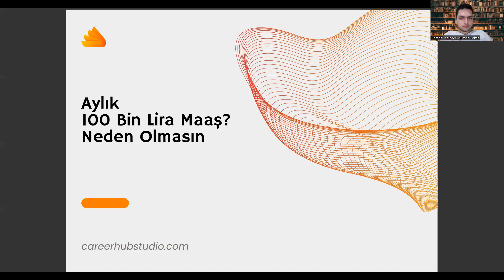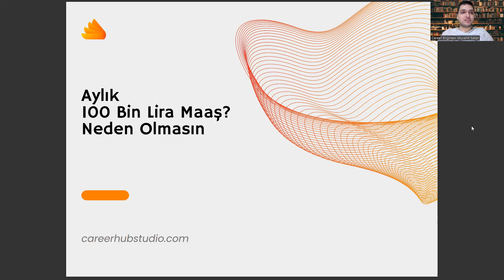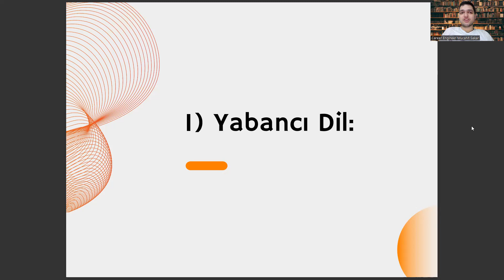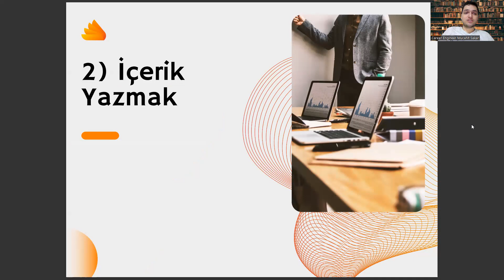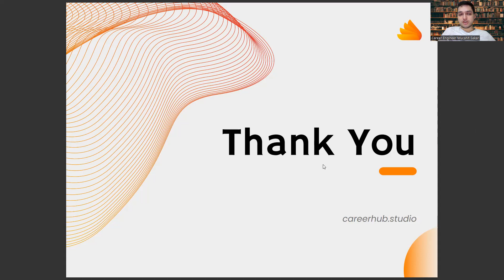Havacılık ve Uzay Mühendisliği Okuyup Ayda 100 Bin Lira Kazanmak? Neden Olmasın!